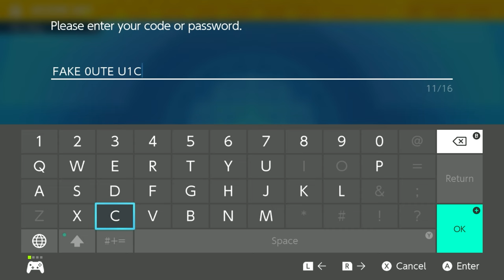FREE Mystery Gift Code for IRON HANDS Competitive Build ► Pokemon Scarlet & Violet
This is a guide on how to get a new free mystery gift for Marco's competitively built Iron Hand by using this code in the Pokemon Scarlet or Violet game. This code ends on the 8th April 2024.

Code: FAKE0UTEU1C

♡ Want your name shown at the end of my videos?
Become a channel member or leave a super thanks to show your support